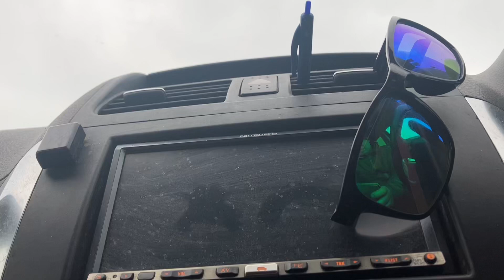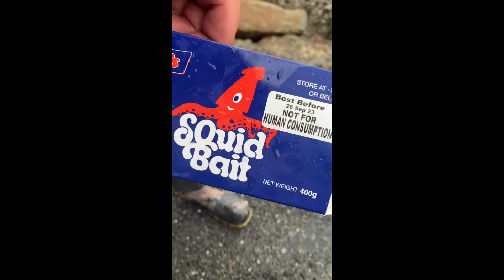Storm blowing, Are the Fish Biting?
Fishing off the Greymouth bar
0:00 0:10